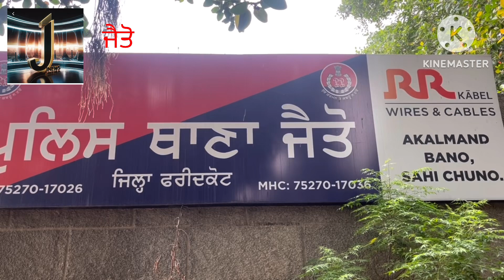ਮੱਤਾ ਦੇ ਸਾਂਝ ਕੇਂਦਰ ਵਿੱਚ ਇੱਕ ਹਫ਼ਤੇ ਵਿੱਚ ਦੋ ਵਾਰ ਹੋਈ ਚੋਰੀ